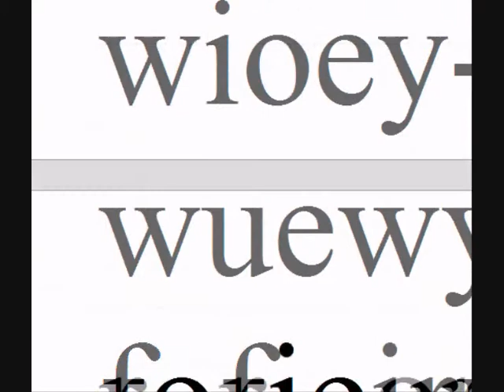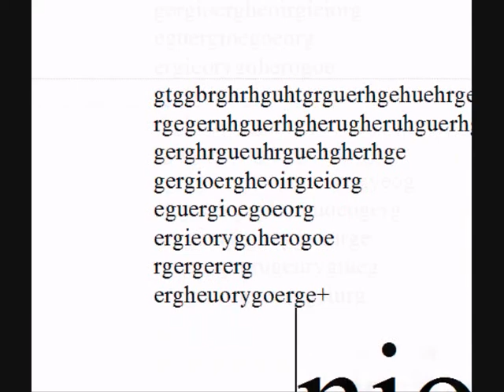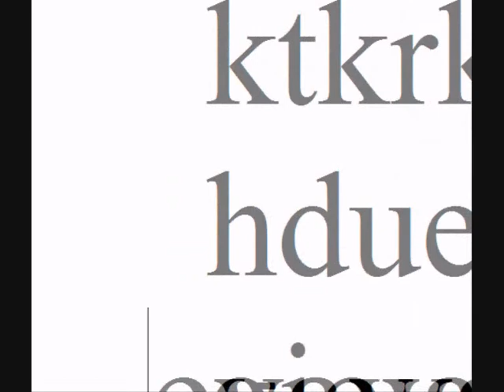PROCESADOR DE TEXTOS maquina de escribir, videoarte 2013.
"PROCESADOR DE TEXTOS maquina de escribir" de Manolo Gil Labrandero. Vídeo y sonidos originales.
Pieza de videoarte con tipografias de procesador de textos. Una añoranza a las maquinas de escribir de antaño, en las que el sonido era parte indispensable.
arreutv2013